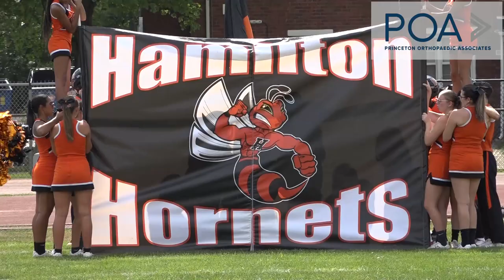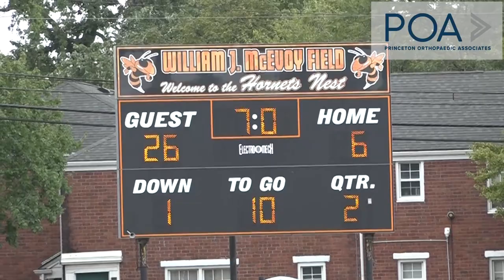Hopewell Valley 54 Hamilton West 19 | Week 3 Football Highlights | Tim McKeown/Justin Klotz 6 TD's!